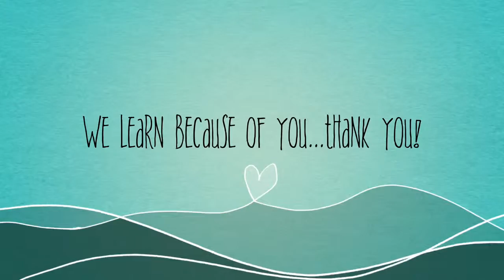The Highlands School